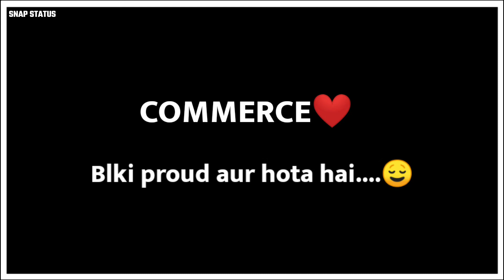COMMERCE STUDENT ATTITUDE STATUS😎✌🏻//SNAP STATUS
If you enjoy the video plss do this👇👇
plzzzz...